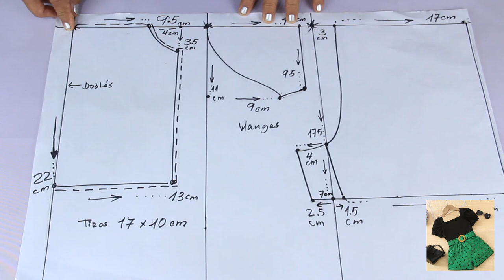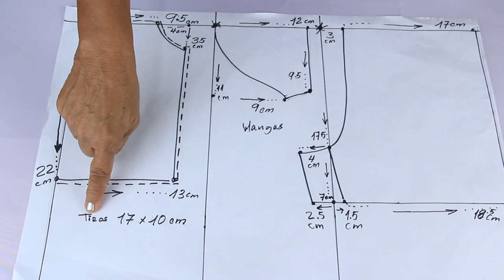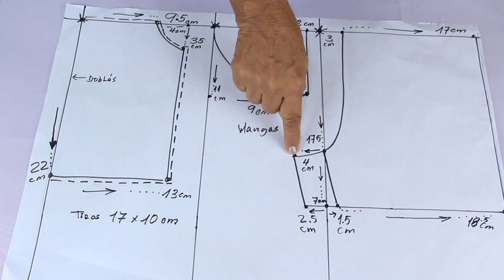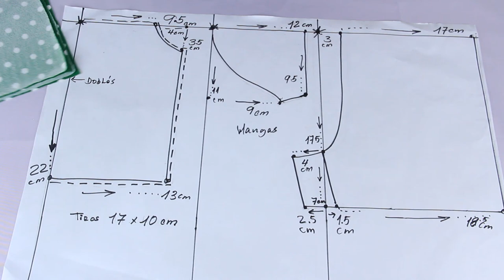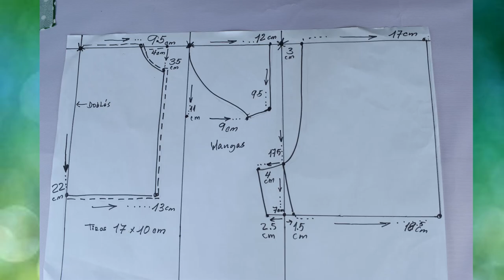Aprender a coser: Conjunto sencillo para niñas (patrones gratis)